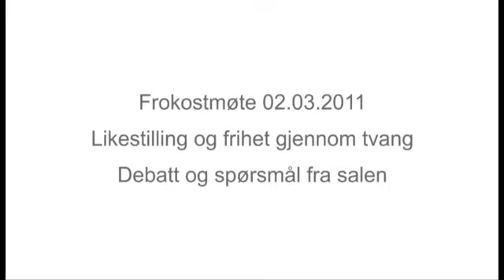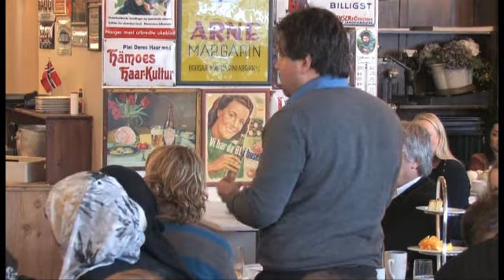110302 Debatt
Likestillings- og diskrimineringsombud Sunniva Ørstavik, religionshistoriestudent Hiba Khan Rajpoot og Minervaskribent Victoria Wæthing.Debatten ledes av Minervas redaksjonssekretær Anne Siri Koksrud.